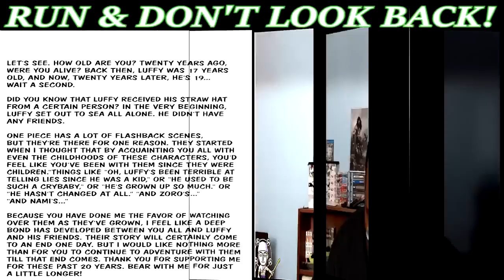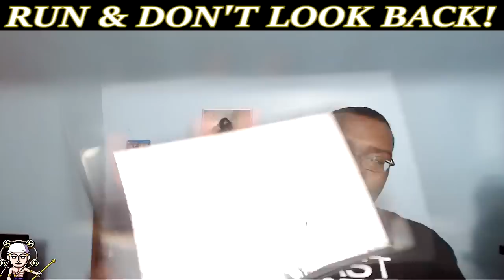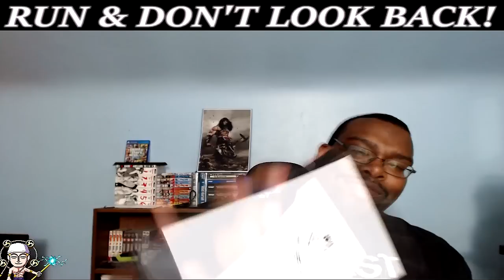LOW KI IMPRESSIVE!! | One Piece Chapter 872 LIVE REACTION - BIG MOM DESCENDS! - ワンピース